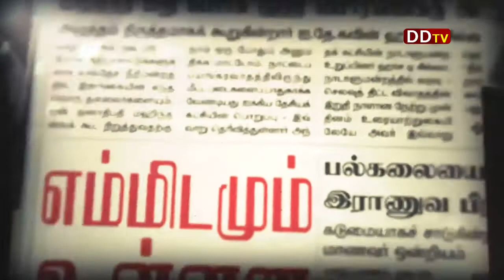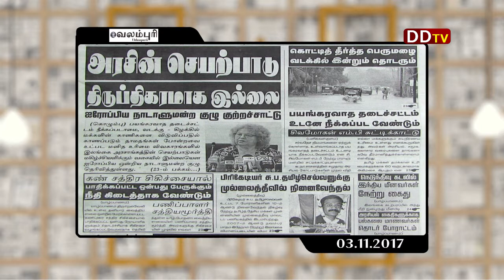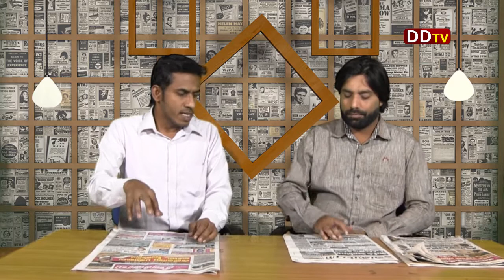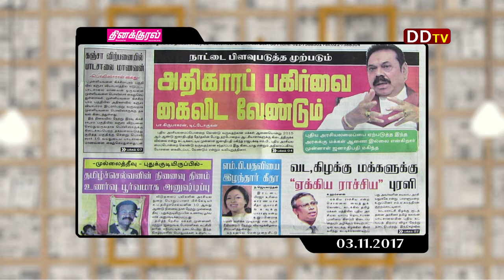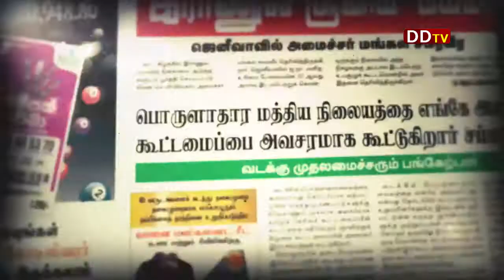நாளிதழ் நேரம் 03.11.2017